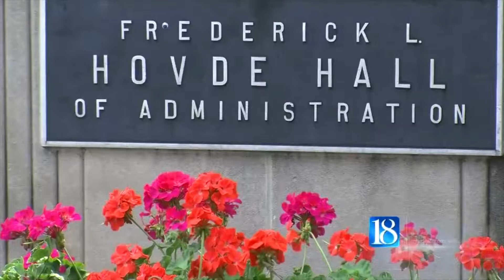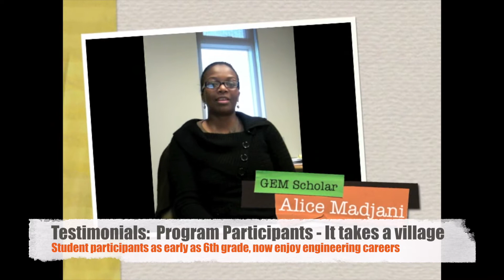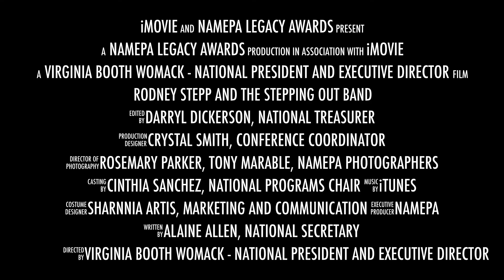2016 NAMEPA NATIONAL CONFERENCE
Past conference video featuring past presidents of NAMEPA